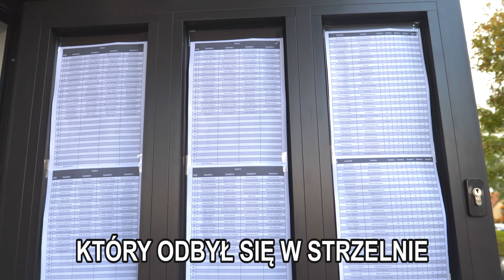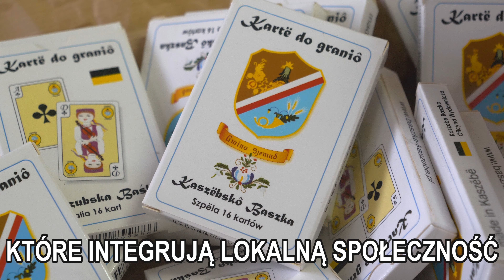MECHOWO - powiat pucki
Mechowo, gmina Puck - Pucka Liga Baśki